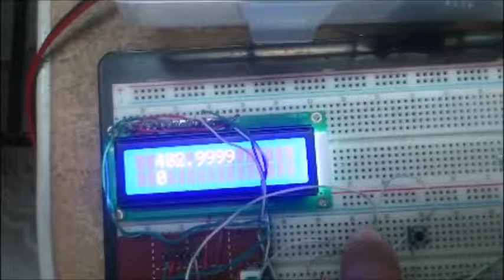car test with ultrasonic sensor and PIC16F877A